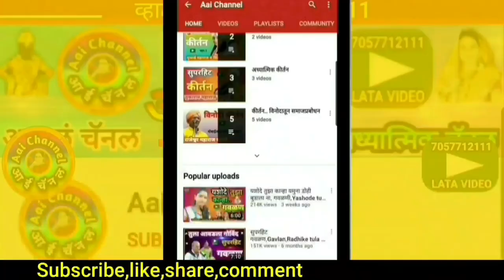छकुलीचा डान्स व लग्न, तुफान विनोदी भारुड, Bharud, भारुड मराठी, भारुडे, भारूड भजन, Bharud marathi,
सदरील व्हिडिओमध्ये सुप्रसिद्ध भारुड सम्राट गायनाचार्य वैजनाथराव पाटील व सुप्रसिद्ध भारुड सम्राट कलावंत बापूराव अंकुशवाड व संच यांच्या भूमिकेतील छकुलीचा डान्स व लग्न, तुफान विनोदी भारुड सादर केले आहे.
संगीत भजनासाठी,भारुड कार्यक्रमासाठी संपर्क साधा.वैजनाथराव पाटील व संच मो.9146844434.
In this video,We can see superhit Bharud Chakulicha dance v lagn, tufan comedy bharud acted by famous artist, Bharud samrat Vaijnathrao patil and Bapurao Ankushwad  with team.
भारुड, भारुड मराठी, भारुड मराठी कॉमेडी, भारुडे, भारुड सामना, भारुड भजन, भारुडी भजन, भारुड एकनाथ महाराज,

याशिवाय व्हाट्सअप,फेसबूक,इंस्टाग्राम,ट्विटर वर संपर्क साधा.
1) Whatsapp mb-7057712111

लताताई केंद्रे..

मो.7057712111

Mb.7057712111

Thanks..!